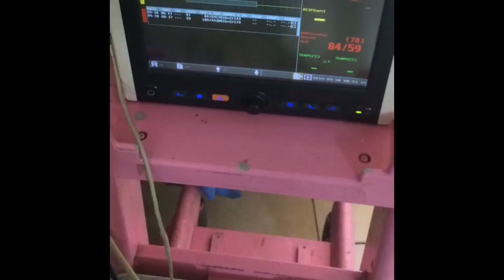ERPM Pediatric emergency viva - moderate to severe bronchiolitis management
This video demonstrates case scenario of bronchiolitis can be given in emergency pediatric viva in ERPM exam !! This also will guide medical students , house officers on pediatric ward how to deal with emergency case of moderate to severe bronchiolitis